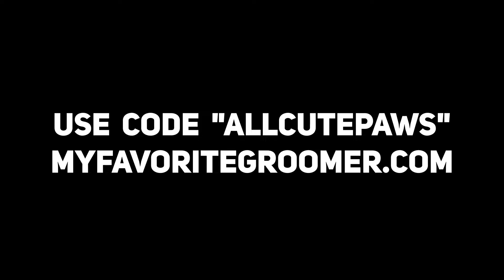Dog Tried To Bite Me While Dog Grooming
Pt1 Of 3